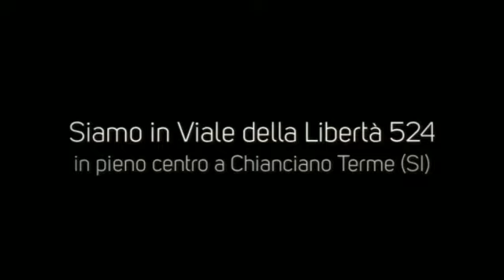Acconciature Sposa Capelli Corti con Velo Siena, Arezzo | Sam's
Acconciature Sposa Capelli Corti con Velo in tutta la provincia di Siena e Arezzo. Servizio per sposa e invitati. Visita Ora!